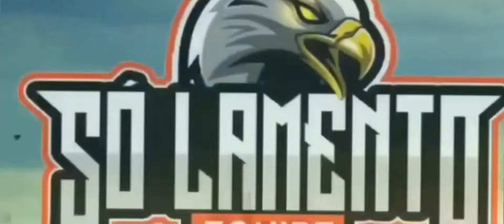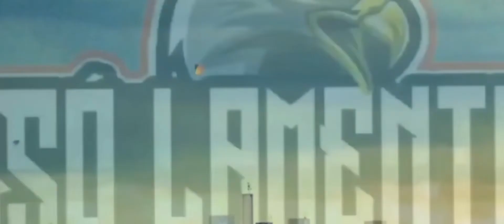TOBE SE EMOCIONOU AO CONTAR COMO COMEÇOUA FAZER XEPA COM O PAULINHO ( FILHO DELE )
TOBE ABRIU SEU CORAÇÃO PARA CONTAR UM POUCO DA SUA HISTORIA COM O PIPA E CHOROU AO LEMBRA DO COMEÇO DELE.